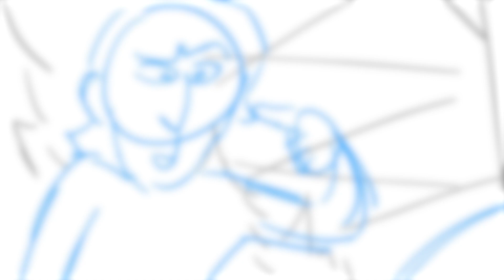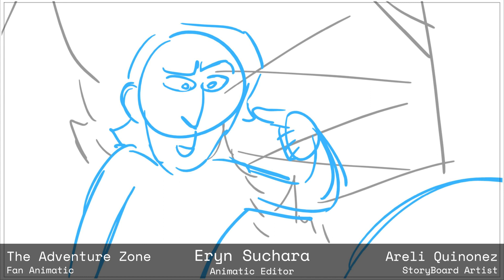Eryn Suchara - Video Editor Reel - 2023